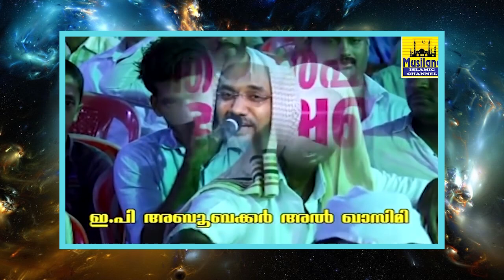നാല് മാസം മുമ്പ് ഉസ്താദിന്റെ കൺമുന്നിൽ മരിച്ചു വീണ മനുഷ്യന്റെ കഥ കേട്ട് ചങ്കിടിച്ചു പോയി New Speech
ep abubacker qasimi latest
ep abubacker qasimi maniyara rahasyam
ep abubacker qasimi latest 2023

Kummanam usthad new speech 2023
kummanam usthad
latest islamic speech malayalam 2023